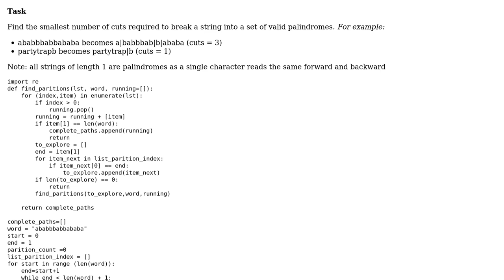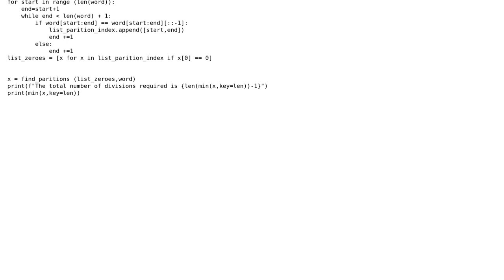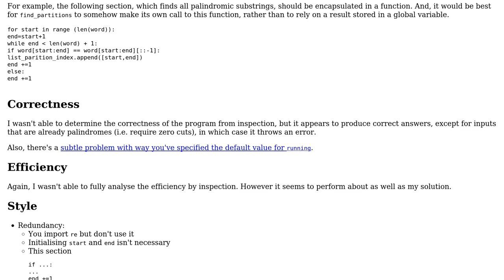Code Review: Palindromic partitions solution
With thanks & praise to God, and with thanks to the many people who have made this project possible! | Content (except music & images) licensed under CC BY-SA | Music | Images & others | With thanks to user user2846495 user EML user 200_success and the Stack Exchange Network Trademarks are property of their respective owners. You are responsible for your own actions.